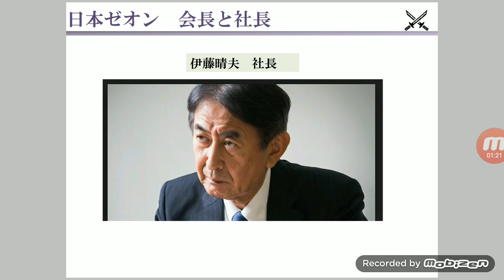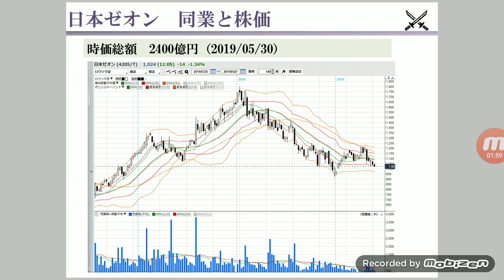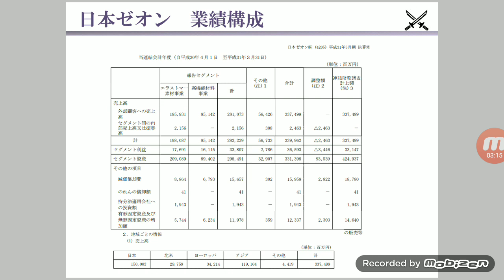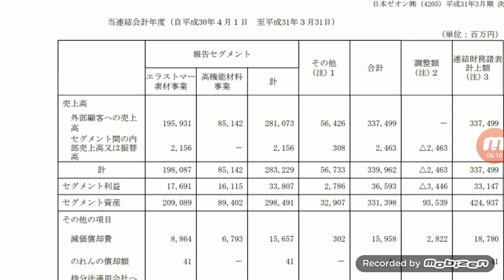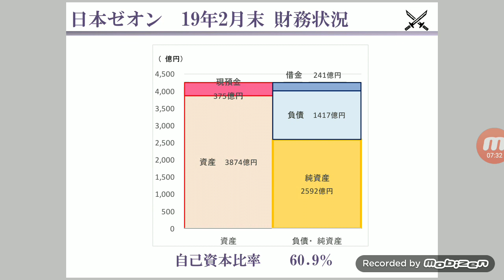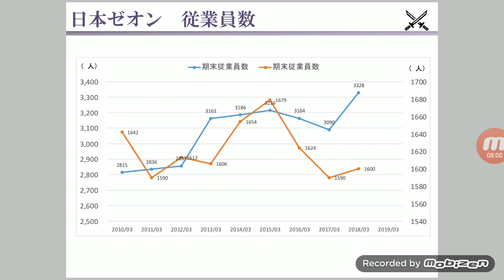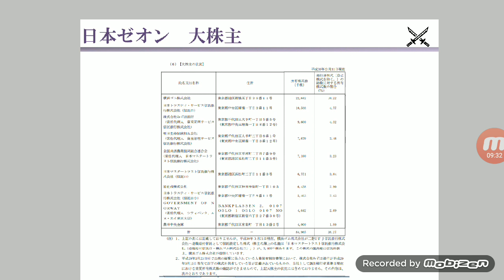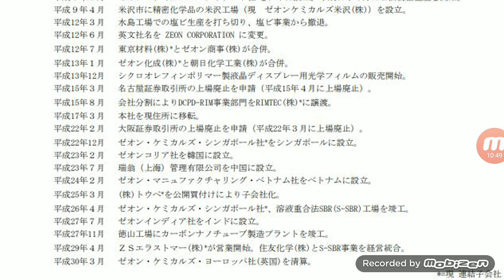日本ゼオン×企業研究#17『就活』スマホがきれいに見えるのはゼオノアフィルムがあるから！タイヤへ合成ゴムを供給し日本の車産業も支えてる企業！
個別企業の研究動画に関しては、メンバーシップ（990円/月）への参加が必要となります。
大手企業を中心に企業の業績、歩み、事業内容、株価をより詳しく解説・紹介しています。